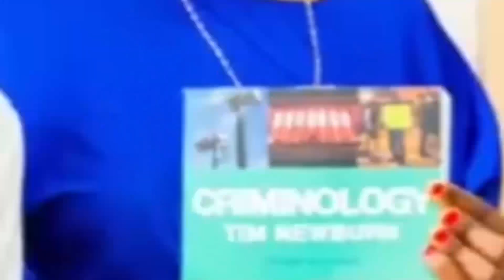FEISAL AJE ACHUKUWE MEDALI YAKE / WARABU HAWACHEZI MPILA / TUMEKOSA KOMBE